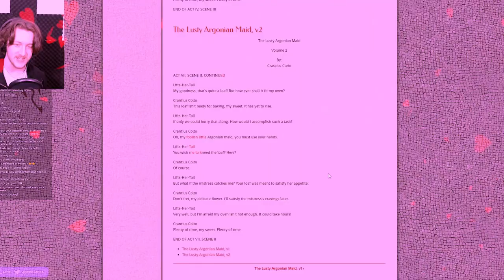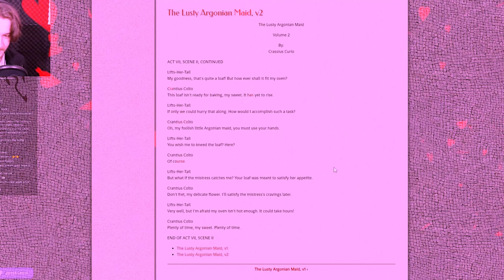Skyrim multiplayer is strange...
Skyrim is quite an old game, and has its fair share of bugs. But adding multiplayer with the Skyrim Together Reborn mod makes this game even more broken than it already is...